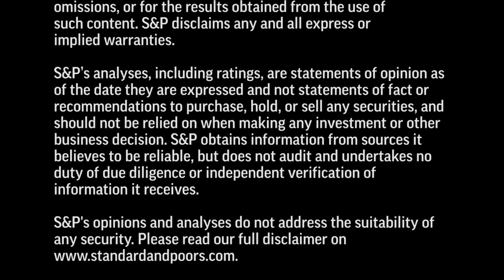Standard & Poor's U.S. Consumer, Retail, And Health Care Weekly Review (Feb. 19)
In this segment, Managing Director Bob Schulz highlights sector trends and discusses the rating actions we recently took on Berry Plastics, Corporate Risk Holdings, HCP, Ortho-Clinical Diagnostics, Physio-Control International, Sprint Industrial Holdings, and W/S Packaging Holdings.